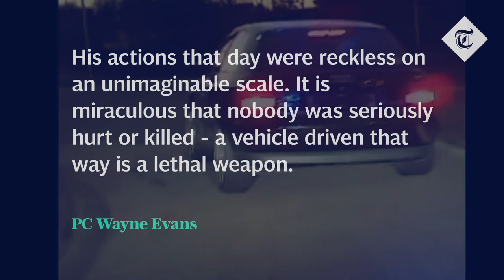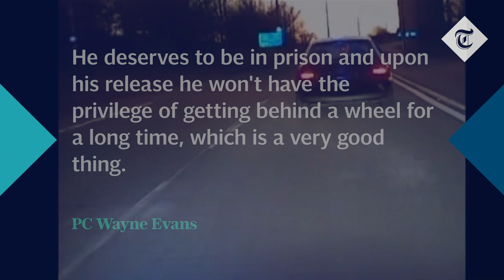Dangerous driver jailed after 130mph police chase through Merthyr Tydfil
A dangerous driver who led police on a chase through a town at speeds of more than 130mph has been jailed.

Leon Fear, 23, failed to stop for officers carrying out random checks at the beginning of the Covid-19 lockdown and then led them on a 20-minute pursuit through Merthyr Tydfil, south Wales.

Fear, who was driving a black Audi, drove on the wrong side of roads, went the wrong way around roundabouts and sped through red lights - narrowly missing other vehicles - on the evening of March 31 this year.

He reached speeds of nearly 100mph in 30mph zones and at one stage drove at above 130mph.

He also swerved across the carriageway to prevent the pursuing officer catching up with him.

After 20 minutes, the officer made the decision to stop the chase for safety reasons and another officer later found the Audi abandoned on waste ground off Club Street in Aberaman.

He saw several people running towards Blaengwawr primary school and a search involving dogs and the police helicopter began.

Minutes later, the officer heard splashing coming from a waterway behind him and he saw Fear.

Exhausted and soaking wet, Fear was handcuffed and taken into custody where he was later charged with dangerous driving, driving without a licence, and driving with no insurance.

Fear, of Ferndale, Rhondda Cynon Taf, was jailed for 14 months at Merthyr Tydfil Crown Court and will also serve a three-year driving ban upon his release.

PC Wayne Evans said: "His actions that day were reckless on an unimaginable scale. It is miraculous that nobody was seriously hurt or killed - a vehicle driven that way is a lethal weapon.

"He played roulette with his own life, the lives of those in his car and so many other innocent road users, and I had no other option but to end the pursuit, because he would stop at nothing to get away.

"He deserves to be in prison and upon his release he won't have the privilege of getting behind a wheel for a long time, which is a very good thing."